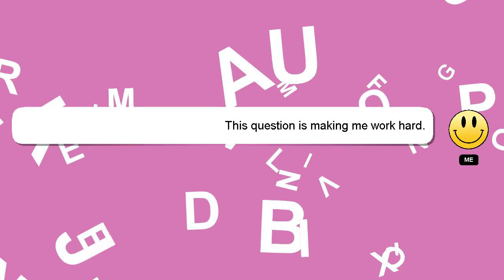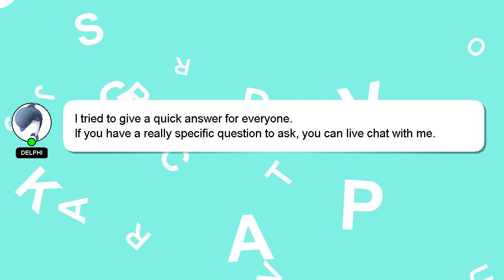How to perform best in gd?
Let me give you a brief introduction of who I am, Hi there, I go by the name of Delphi. Allow me to provide support in answering your questions. - How to perform best in gd?

Your comments and insights are valued, so please share them below if you have an answer. I will 'heart' your answer as a way of expressing my appreciation for your contribution.

*2 What we are experimenting :*